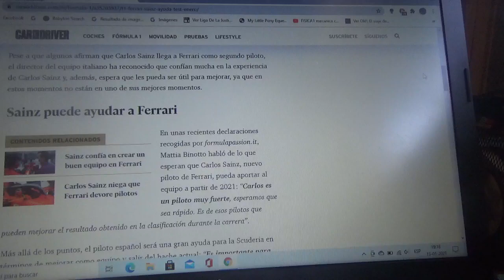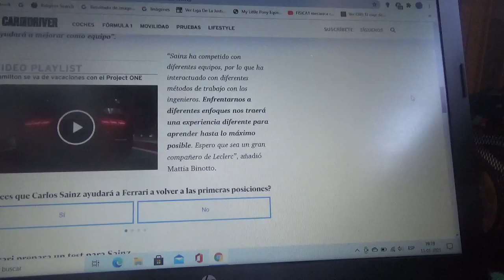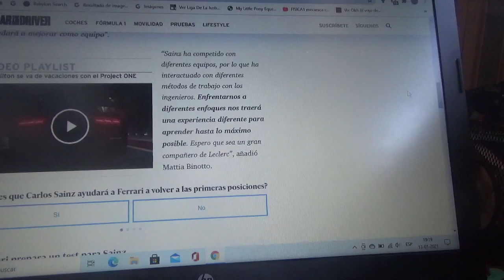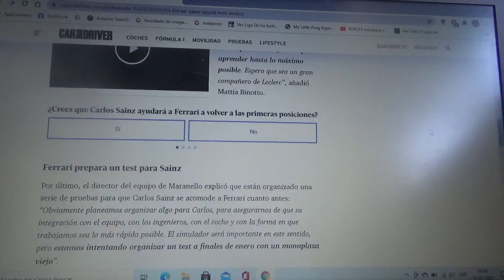Scuderia Ferrari tiene la esperanza de mejorar con la experiencia de Carlos Sainz Jr.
El equipo con cuartel general domiciliado en Maranello prepara unas pruebas con una máquina antigua para familiarizarse con el corredor español oriundo de Madrid